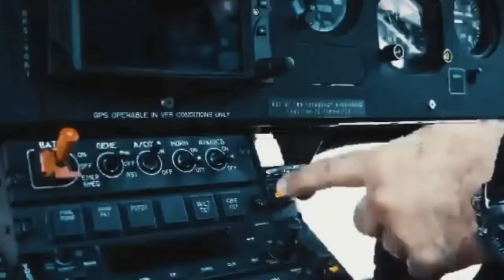BILLIONAIRE MAN ATTITUDE | Businessman Entry + Rich | Billionaire Man Attitude Status Motivation